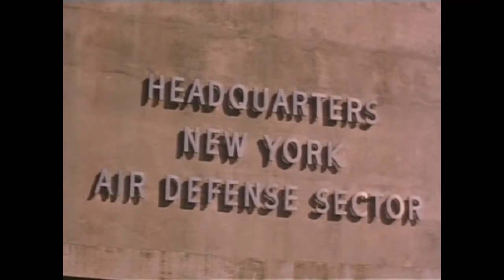Air Defence 1950's Style - IBM, Punch cards and display screens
Air Defence 1950's Style - The message to the audience here is clear and made simple – The future of America is secure, no enemy can get past the air defences backed up by IBM, armed with punch cards and even display screens